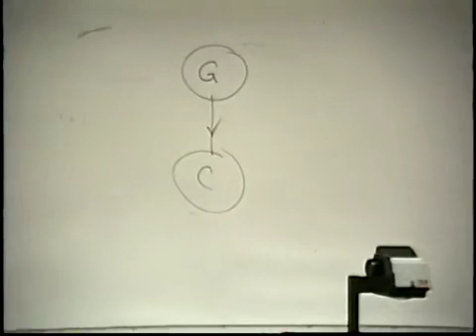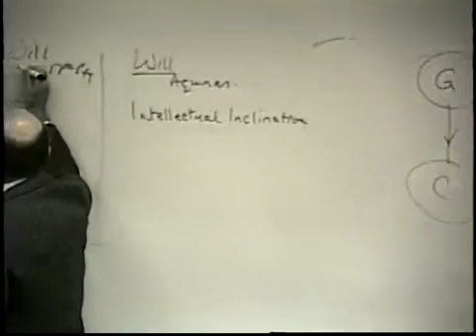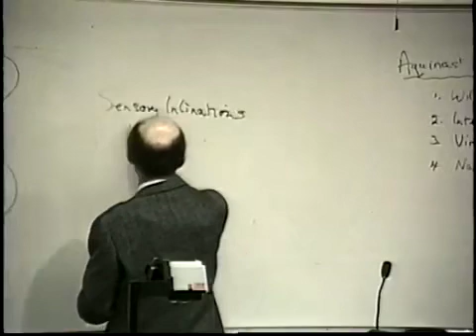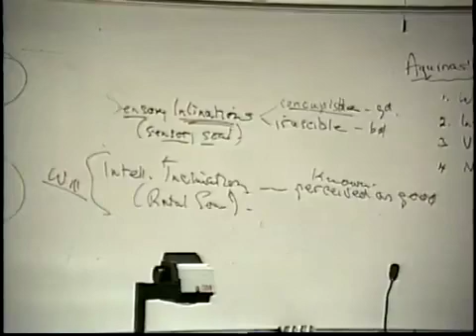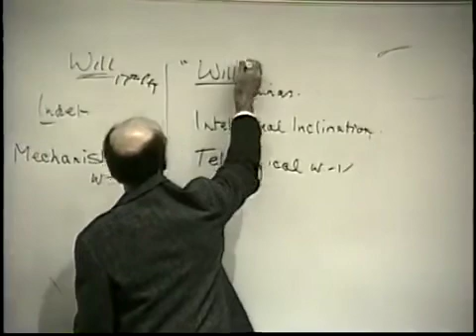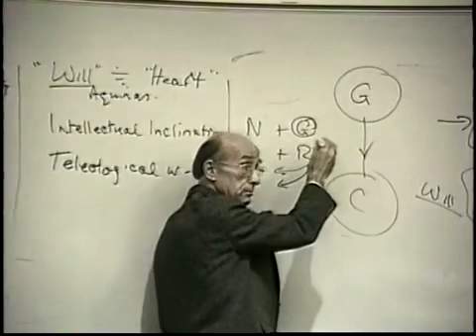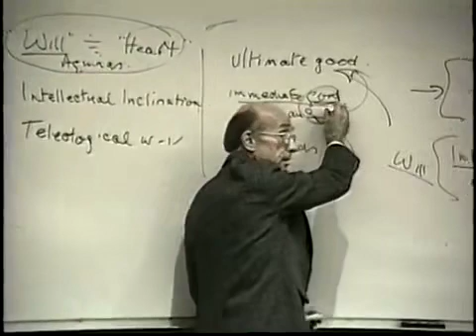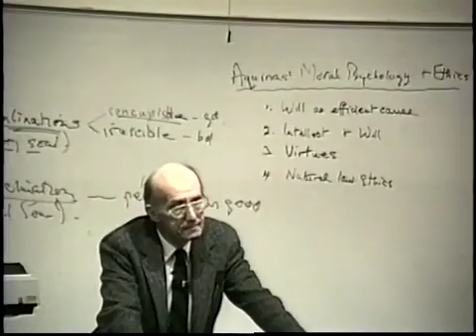A History of Philosophy 26 Aquinas' Moral Psychology and Ethics000